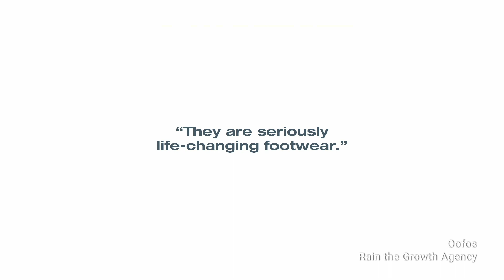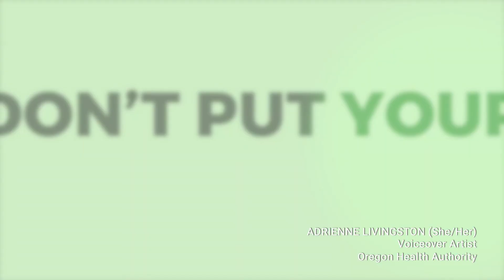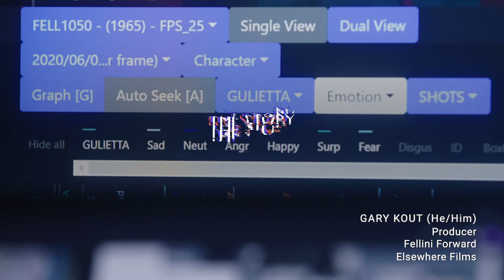OMPA Member Highlight Reel 2022 (3)